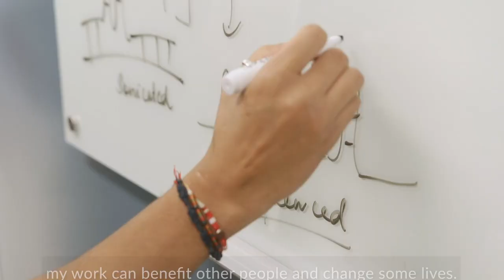Vipul Shukla, Ph.D. | SPARK 2019 | CRACKING THE FOLDED CODE IN OUR DNA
The rules governing the information stored in our DNA seemed pretty clear until the recent discovery of unique structures in our DNA, called G-quadruplexes (or G-folds), called them into question. G-folds appear to hold information within our genome that is crucial for the normal functioning of all cell types in our body. The number and extent of G-folds increases substantially in many human diseases including several human cancers. In this proposal I aim to develop approaches to detect G-folds and discover their biological functions to potentially find innovative ways to target G-folds in cancer cells.